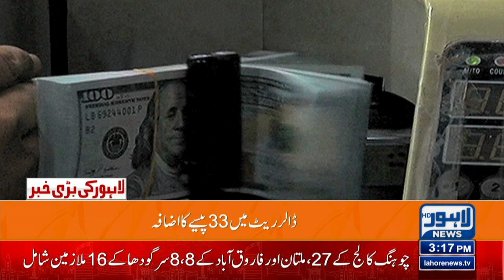Dollar Broke All Previous Records! | Lahore News HD